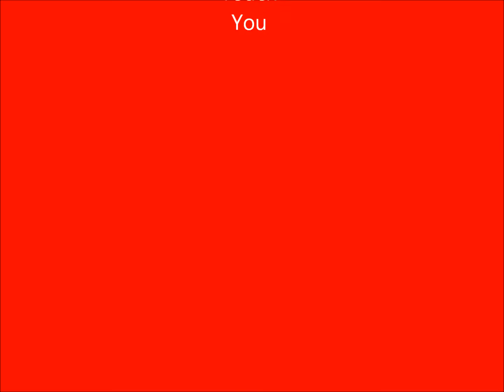Dean Ambrose I Wanna Touch You